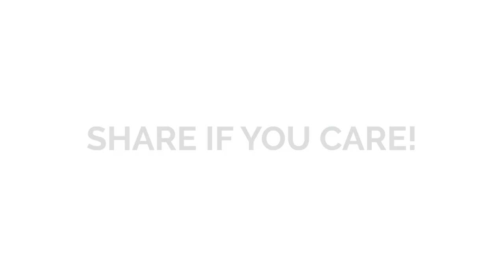Yeh 19 saal ka ladka apka dil jeet lega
जहां अधिकांश युवा मौज-मस्ती, पार्टीस में दिलचस्पी रखते हैं और जिम्मेदारियों से दूर भागते हैं, वहीं रामपुरा पंजाब में 19 साल के अर्पण कौशल जी अपनी उम्र से कई ज़्यादा बड़ी ज़िम्मेदारी उठाए हुए हैं।

While most of the youth is interested in having fun, partying and staying away from responsibilities, 19 year old Arpan Kaushal from Rampura, Panjab has taken on many bigger responsibilities than his age.

Account holder: Arpan Kaushal (Animal rescuer)
IFSC code: ICIC0003555
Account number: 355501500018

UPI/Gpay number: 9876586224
UPI Id: gausewapariwarchannel@okicici